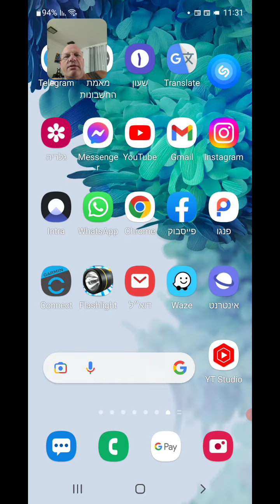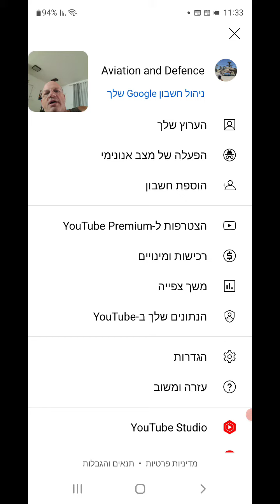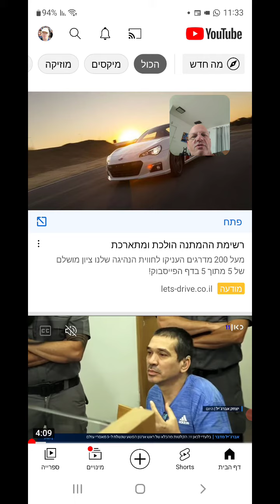איך לראות כמה סאבים יש לכם ביוטיוב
מדריך קצר על איך לראות כמה סאבים(עוקבים) יש לכם בערוץ היוטיוב דרך הטלפון.